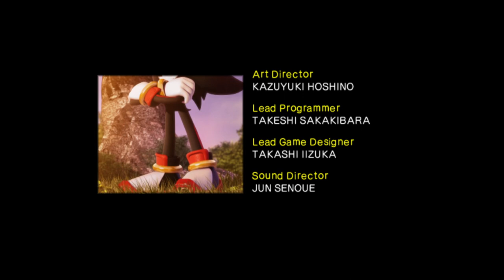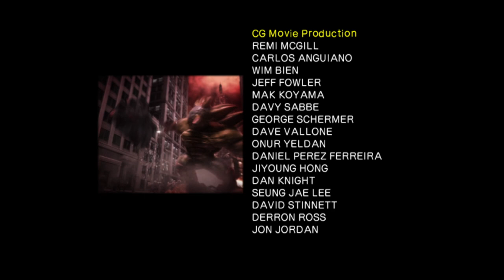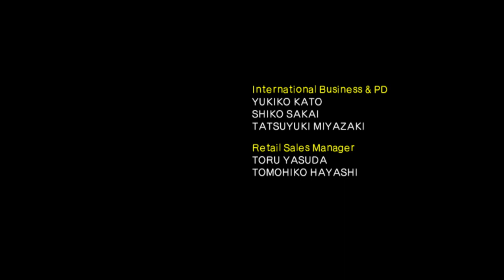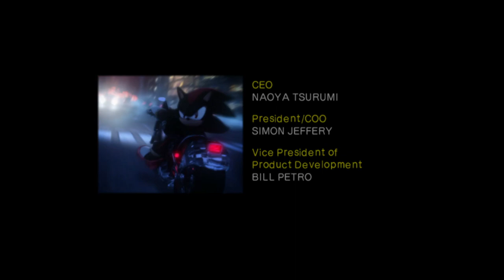Hurst- Shadow Saturday- part 1